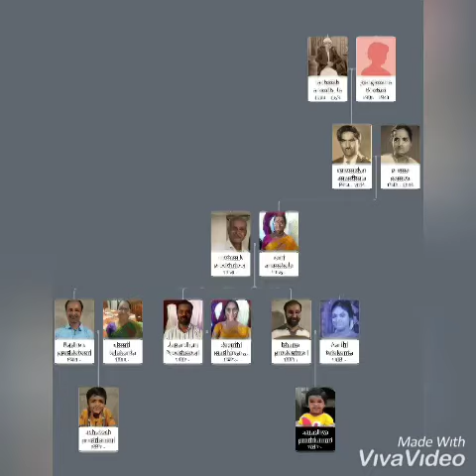12 April 2020